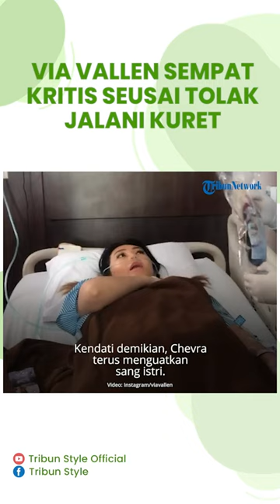Sempat Bertahan, Via Vallen Sempat Drop hingga Kritis seusai Tolak Jalani Kuret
TRIBUN-VIDEO.COM - Sempat bertahan, Via Vallen akhirnya relakan calon buah hatinya tiada.

Satu bulan menantikan keajaiban, Via Vallen akhirnya harus menyerah.

Calon buah hati Via Vallen dengan Chevra Yolandi dinyatakan meninggal dunia.

Kondisi Via Vallen pun sempat drop hingga kritis.

Artikel ini telah tayang di TribunNewsmaker.com dengan judul Tak Mau Dikuret, Via Vallen Sempat Kritis, Hancur Dengar Vonis Dokter: Janinnya Gak Bakal Hidup Lagi,

Editor: octaviamonalisa